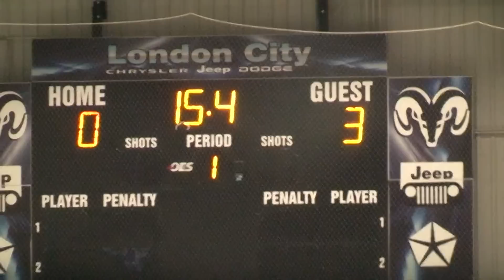Minor Pee Wee Bandits vs. Toronto Avalanche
SSE Tournament